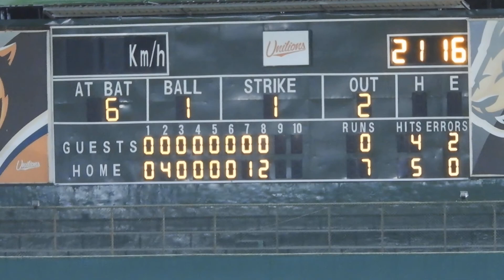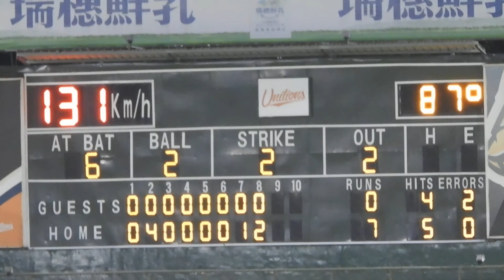2020.9.25 再見刺殺比賽結束